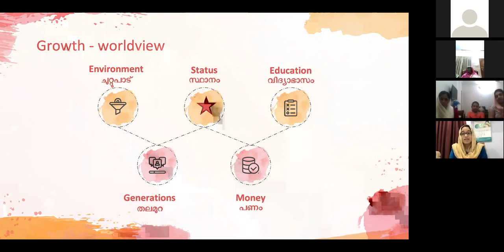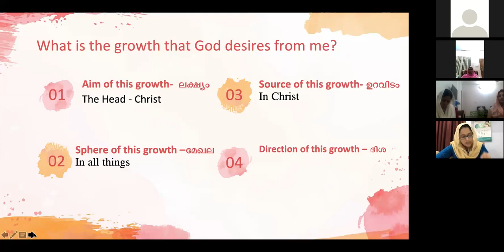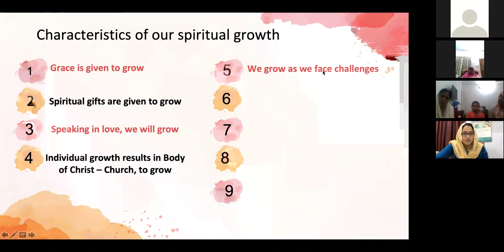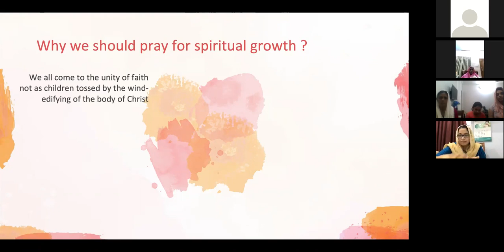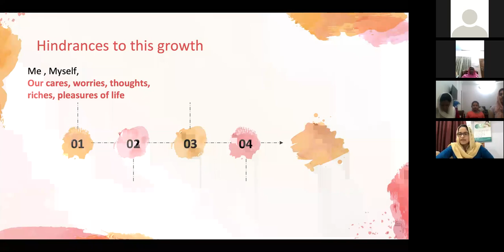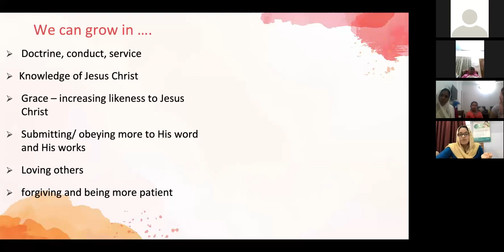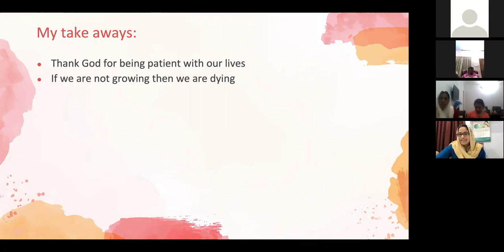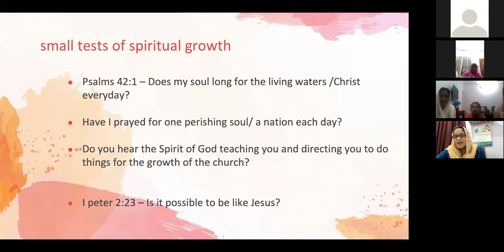Sis. Tiji Delvin Message